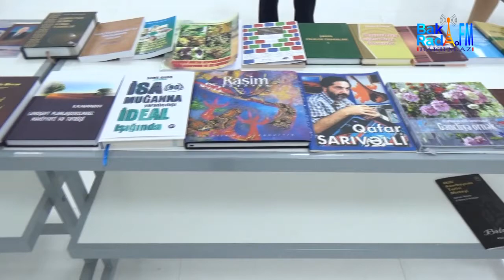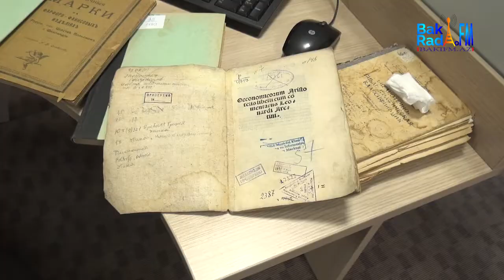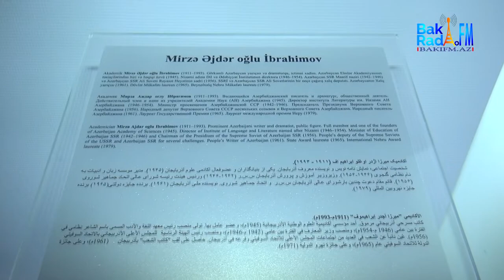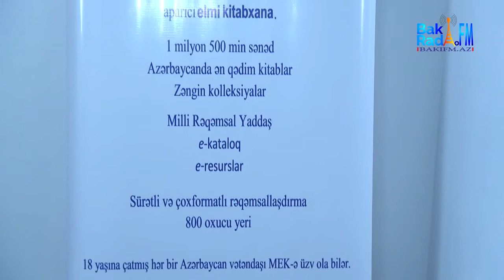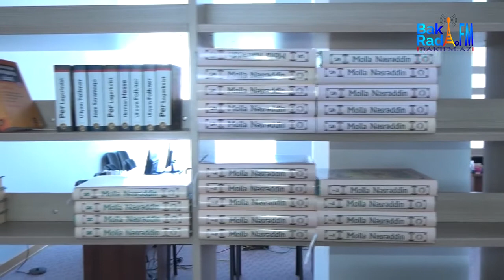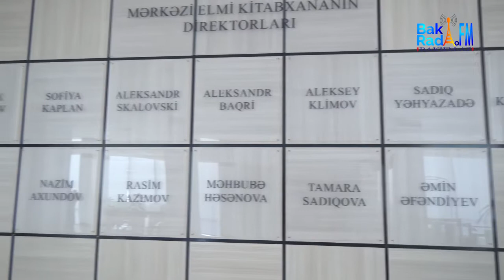Azərbaycan Elmler Akademiyasının kitabxanası inkişafin yüksək zirfəsində